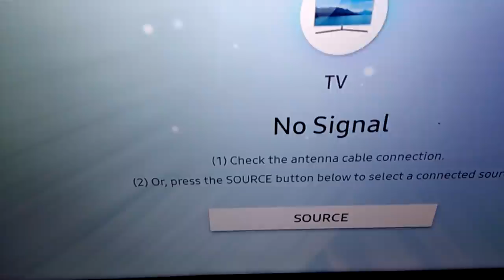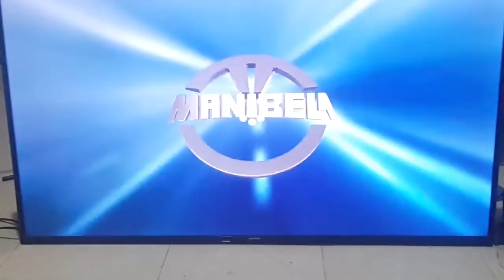Samsung Smart TV fixed with a piece of tape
In this video you will learn how to fix 55" Samsung Smart TV using a small piece of masking tape. you will also learn the basic on how to trace the problem of your TV.